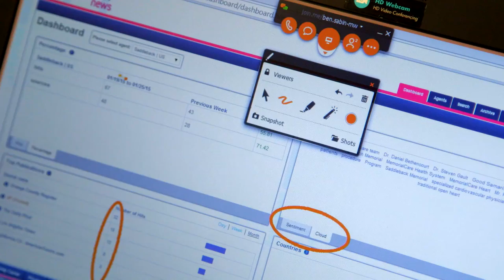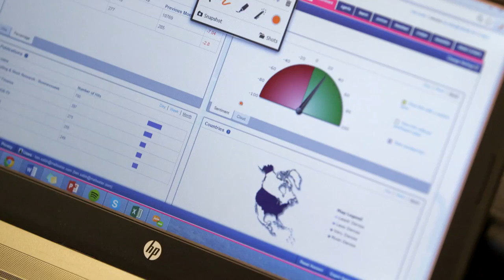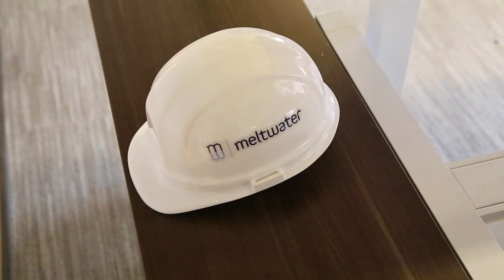Meltwater - Energizing a Global Sales Force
Meltwater is a global leader in media intelligence, helping their customers drive growth and build their brands. When the sales teams began having issues with their demo software, resulting in cancelled meetings with customers and prospects, they turned to join.me's instant connection and simple interface.